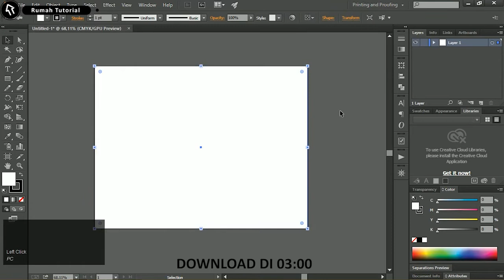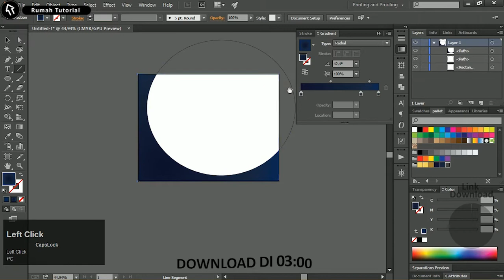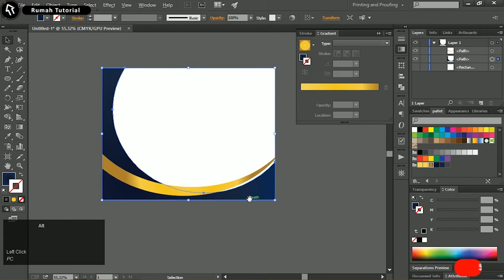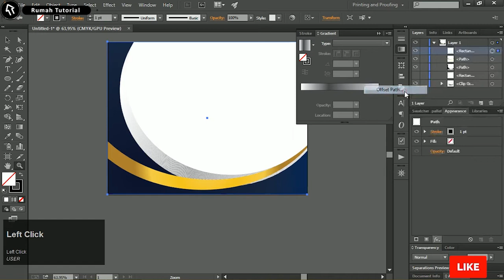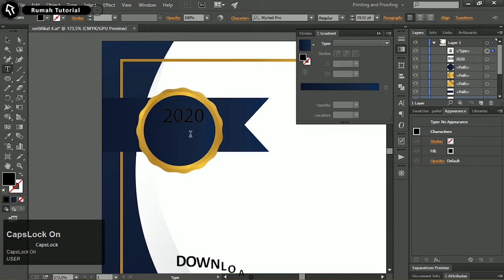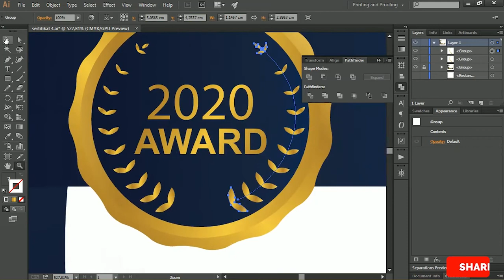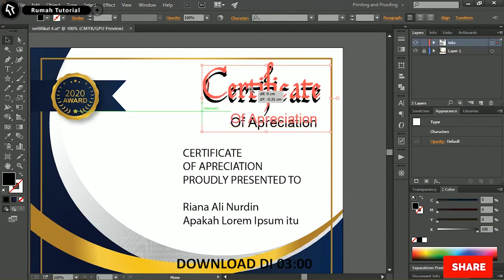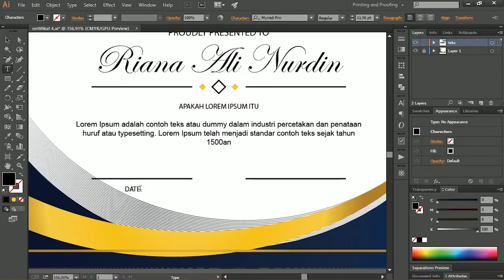Gampang..! Membuat Desain sertifikat Illustrator CC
kali ini akan dibahas yaitu cara membuat sertifikat dengan adobe illustrator

cara membuat sertifikat dengan ms word bisa digunakan adobe illustrator Cs atau adobe illustrator CC

Desain sertifikat sederhana dengan beberapa elemen saja pada adobe illustrator

cara membuat sertifikat dengan adobe illustrator

download sertifikat adobe illustrator ini gratis dari rumah tutorial, cara membuat sertifikat di adobe illustrator bisa di lakukan secara offline

silahkan download bingkai sertifikat dan beberapa elemen ms adobe illustrator,

download template sertifikat adobe illustrator silahkan gratis mudah2an bisa membantu